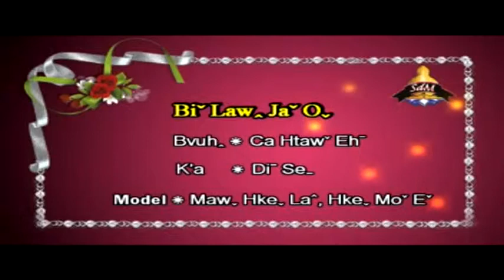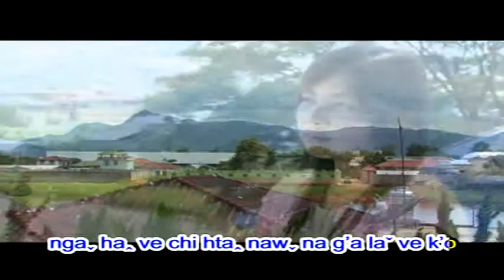Ha ve 8